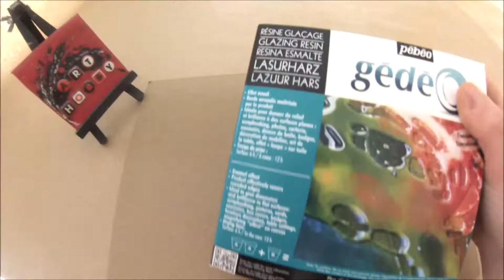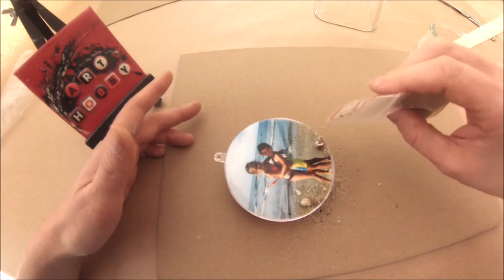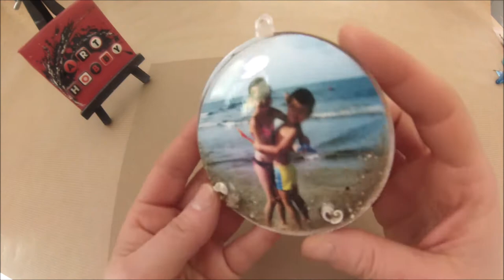DIY - Déco de Noël, résine de glaçage sur PHOTO avec sable et coquillages idée cadeau HD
Dans cette vidéo vous pouvez  apprendre à utiliser de la résine de glaçage, il s’agit d’une résine qui va permettre de protéger, et de mettre en valeur vos travaux imprimé sur papier photo. Cette technique permet de laisser libre cours à votre imagination, découvrez comment procéder avec sable et des coquillages !

Propriétés : la RESINE DE GLACAGE est un système de résine époxy bi composants : résine et durcisseur. Transparente et solide, elle donne du relief et de la brillance à des surfaces planes. Elle permet notamment la maîtrise des bords arrondis.
Supports compatibles: Verre, faïence, métal, silicone, bois peint, plastique, papier non poreux.
Utilisation : Idéale pour donner du relief et de la brillance à des surfaces planes (scrapbooking, photos, carterie, souvenirs, dessus de boîte, badges, décoration de mobilier, art de la table, récupération d’objets), effet « loupe » sur toile, effet émail.
Temps de prise : 6 heures en surface et 12 heures à cœur.
Résistance : lavage, UV.
Conservation : 6 mois dans son pot fermé après ouverture du flacon. A conserver à l’abri du gel, température idéale de 15°C à 25°C.
Nettoyage : Eau savonneuse